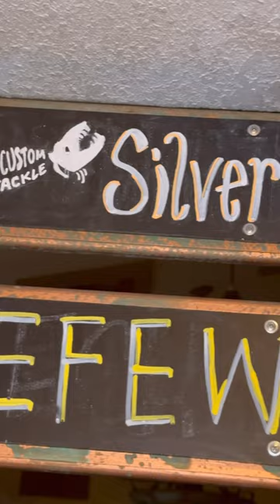Best Beer for Salmon Fishing in Alaska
Brewing a batch of Silver Slammer collaboration beer with Kodiak Custom Fishing Tackle and St. Elias Brewing Company in Soldotna, Alaska.